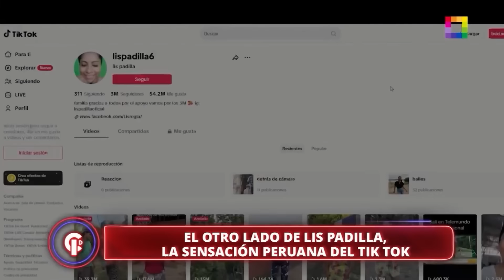Crónicas de Impacto - JUL 05 - EL OTRO LADO DE LIS PADILLA, LA SENSACIÓN PERUANA DEL TIKTOK